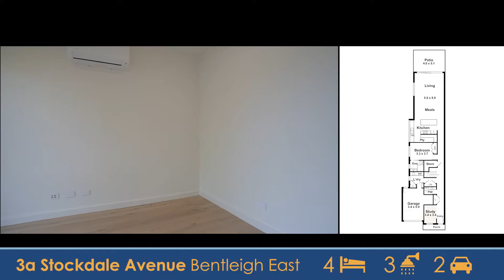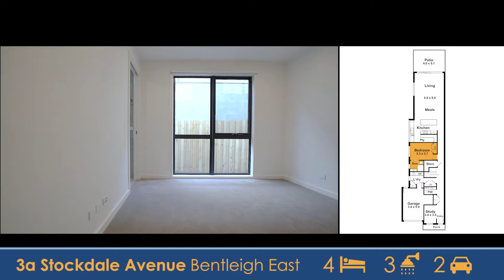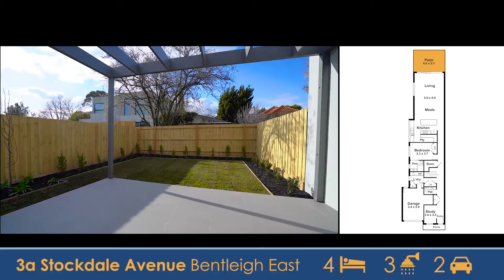3a Stockdale Avenue, Bentleigh East - Property Walk Thru Video - Metropole Properties Melbourne